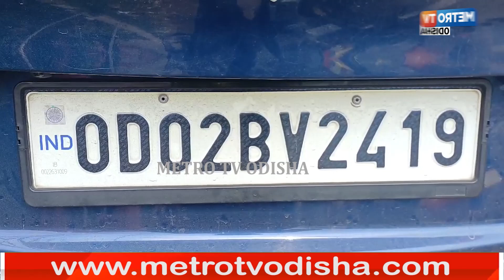ନକଲି ପରୀକ୍ଷାର୍ଥୀ ଙ୍କୁ ଧରିଛି ଭଦ୍ରକ ପୋଲିସ | METRO TV ODISHA